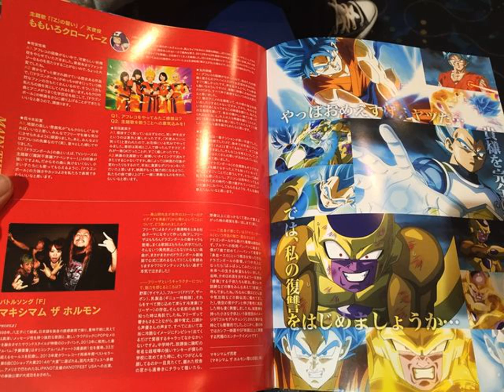Top 30 Popular Photo Dragon Ball Z: Resurrection 'F'